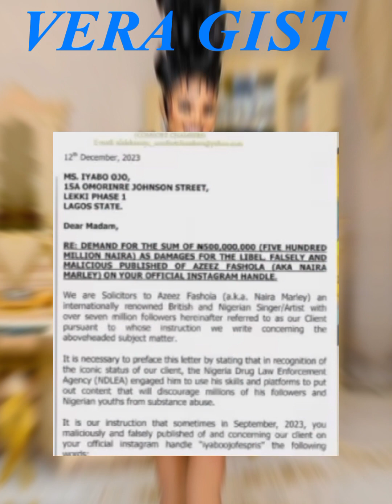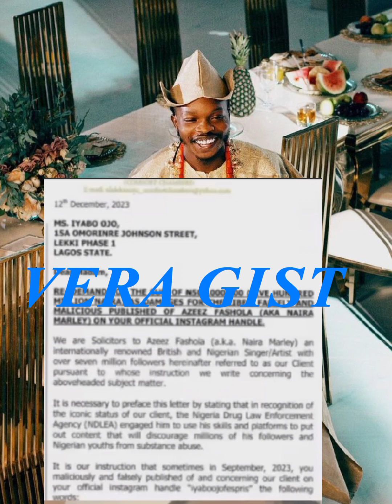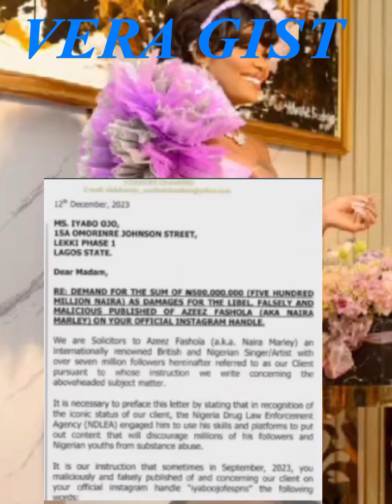Wahala ooh for Iyabo Ojo as Naira marley slams her a lawsuit of 500 million naira. l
Wahala ooh for Itabo Ono as Naira marley slams her a lawsuit of 500 million naira. Court case is not a small thing ooh. May God help Itabo Ojo.